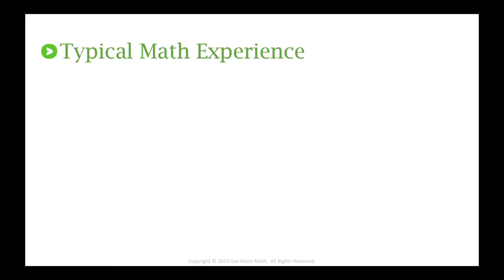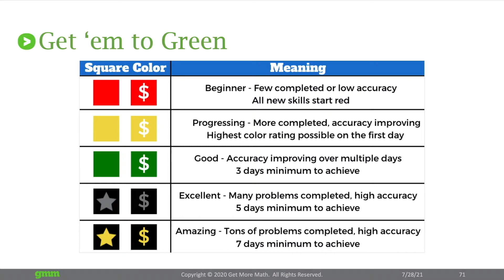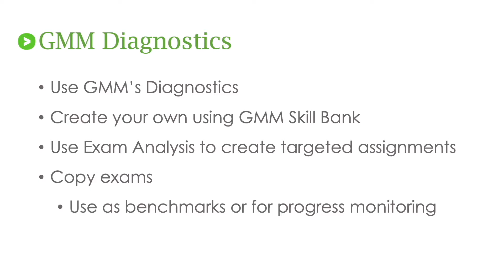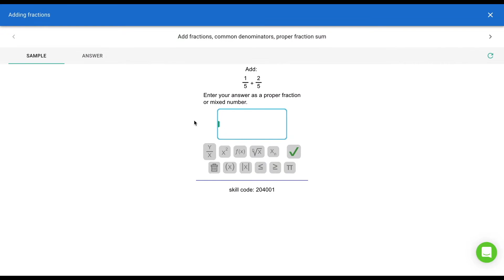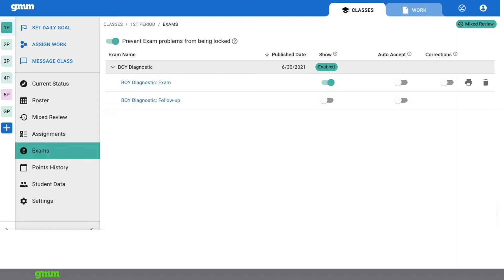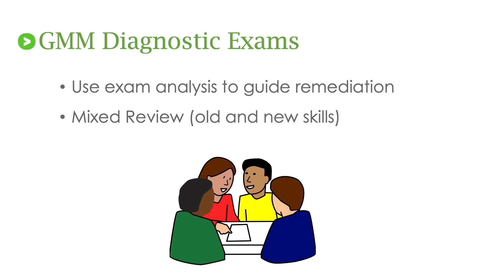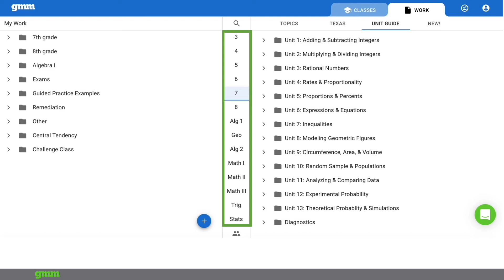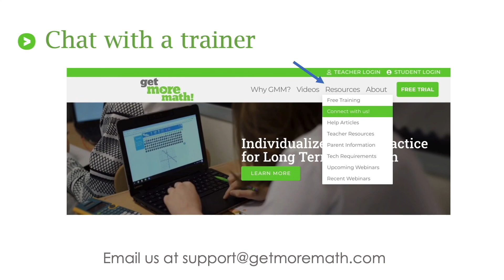Diagnostic Webinar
Get More Math provides cumulative practice sessions uniquely tailored to each student’s needs, supporting mastery of new skills and long-term retention.  GMM is a hyper-intelligent teacher’s aid that creates daily personalized assignments as an individual retention path.